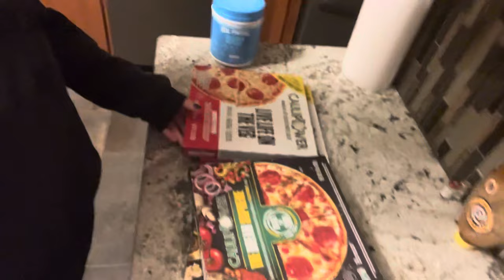SCHOOL VLOG as a junior in high school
Hey guys,

Welcome back to another video! This time I did a school vlog to kind of just show you guys what a normal day in the life is for me ;)